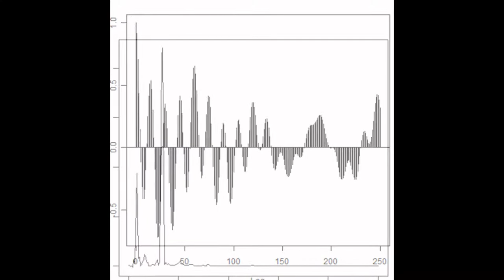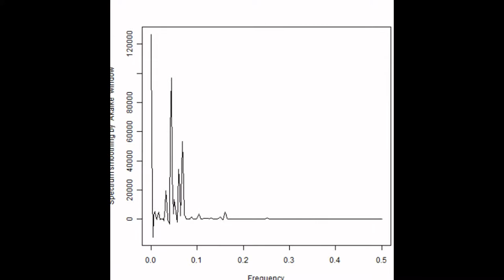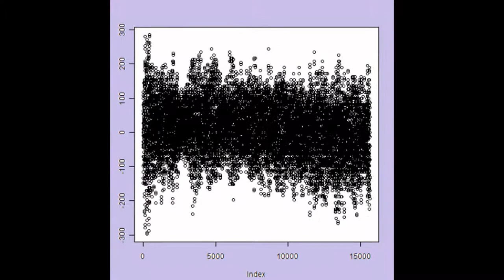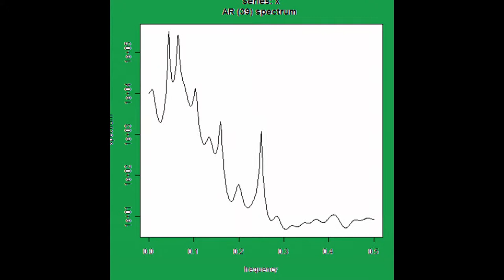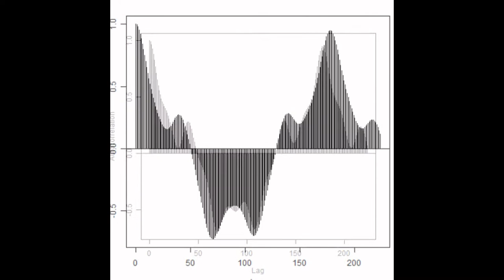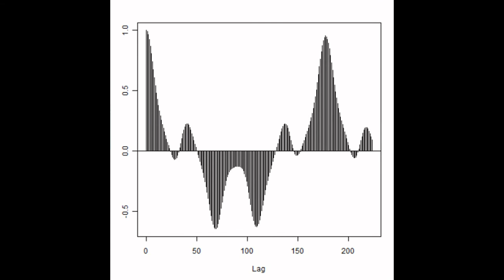スライドショー 超音波解析技術 Ultrasonic control technology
解析技術
１）多変量自己解析モデルによる

２）インパルス応答特性・自己相関の解析により

３）パワー寄与率の解析により

４）その他（表面弾性波の伝搬）の